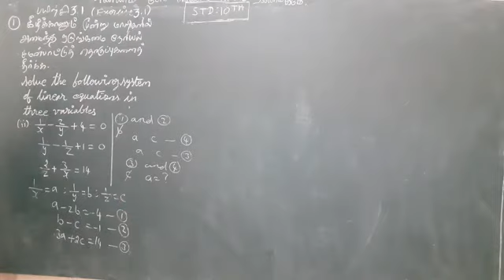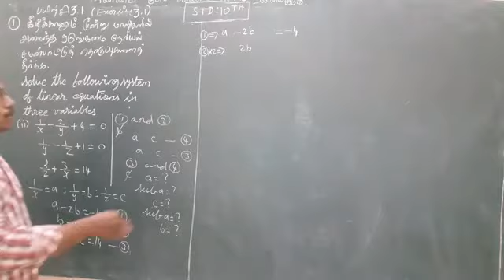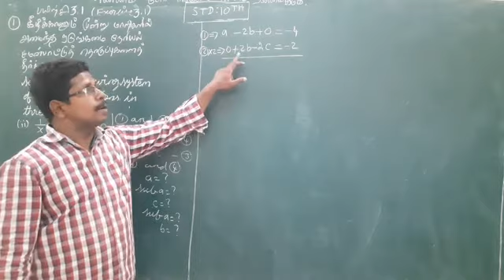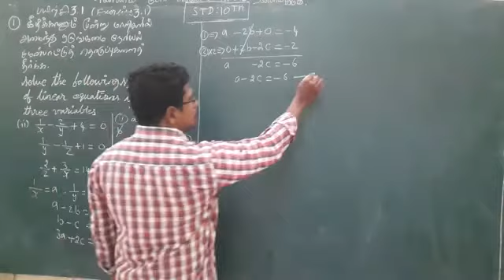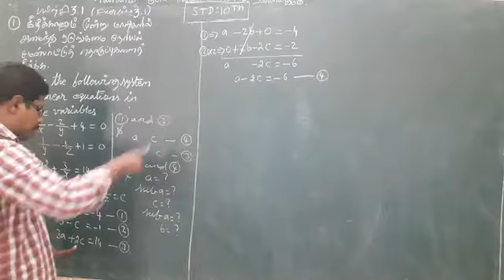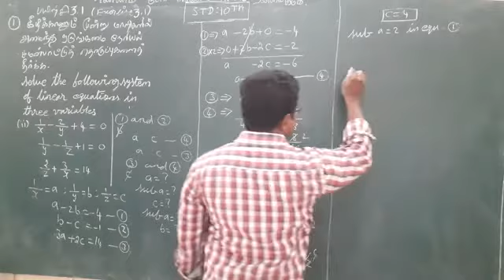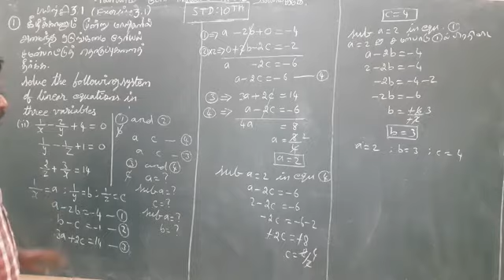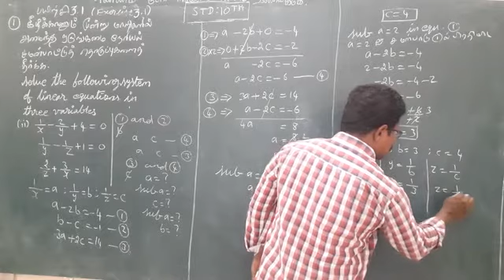M K MATHS- 10TH STD - EXERCISE 3.1 SUM 1 (ii) - TN NEW SYLLABUS